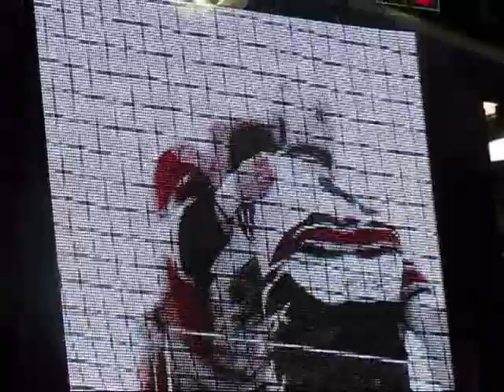Steve MacIntyre vs Zack Fitzgerald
- Steve MacIntyre (Rochester Americans) vs Zack FitzGerald (Albany River Rats)